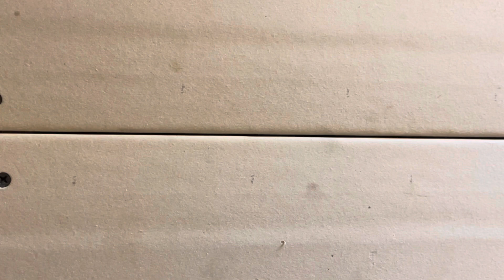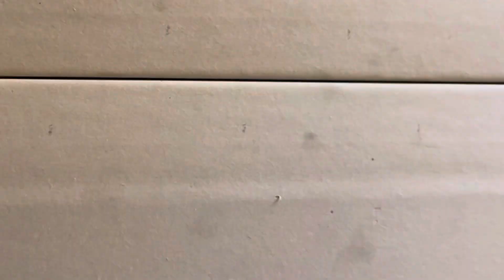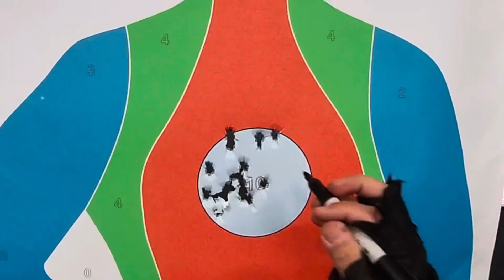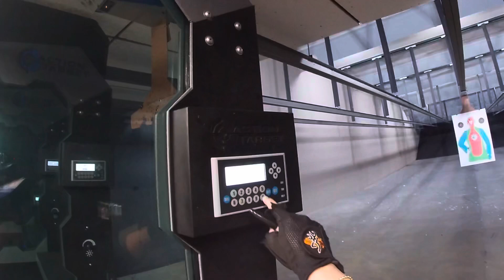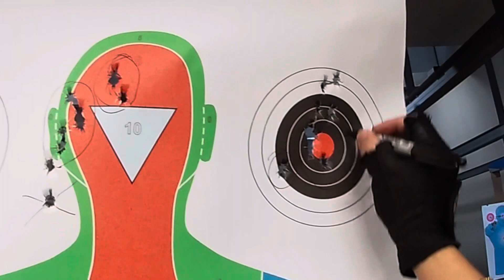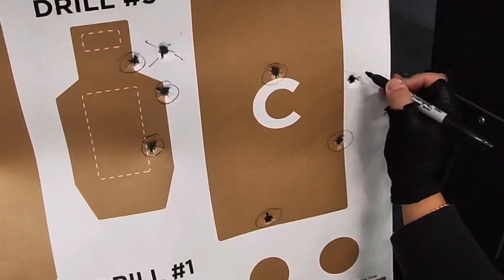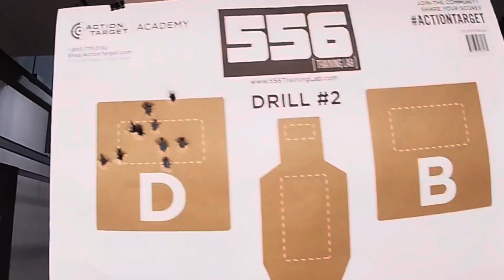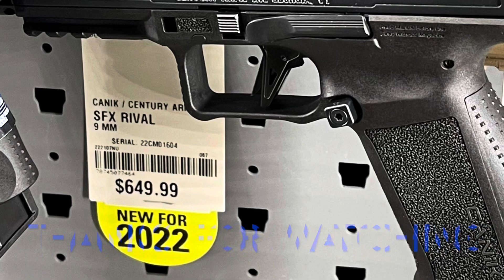My New CANIK SFX “RIVAL” (Unboxing)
I decided to purchase this new Canik Rival when I saw this at the gun store. I think it’s a upgrade from the Tp9sfx. I also think it’s much better than the Canik Meta.